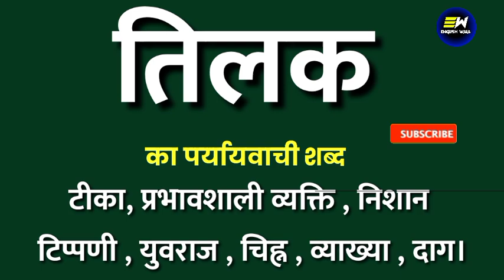तिलक का पर्यायवाची शब्द | tilak ka paryayvachi shabd | तिलक का समानार्थी शब्द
Dear Learners,

YOUR QUERIES-
tilak ka samanarthi shabd
tilak ka paryayvachi shabd
tilak ka paryayvachi shabd kya hoga
tilak ka paryayvachi shabd kya hota hai
tilak ka paryayvachi shabd kya hoga hindi mein
tilak का पर्यायवाची शब्द क्या होता है
100 पर्यायवाची शब्द हिंदी में